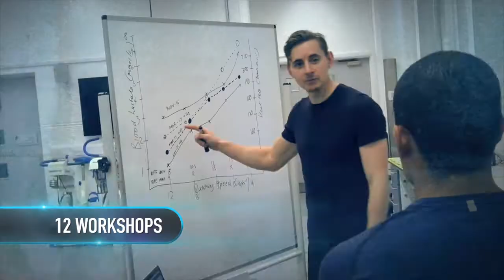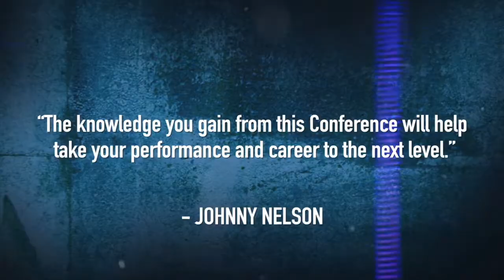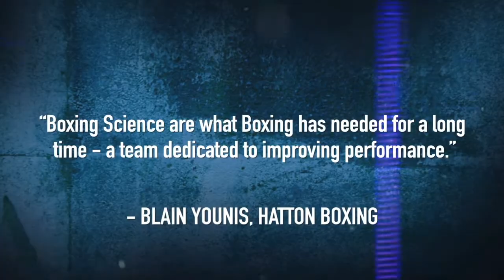Johnny Nelson on the Boxers Hustle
In an interview with Boxing Science, former WBO Cruiserweight World Champion Johnny Nelson opens up about how he trained his mind-set to build extreme confidence and an unbelievable desire for success.

Here is a preview of the interview, where Johnny explains how boxers and athletes should develop ‘The Hustle’.

The full interview is available in the Combat Conditioning Online Conference 2017